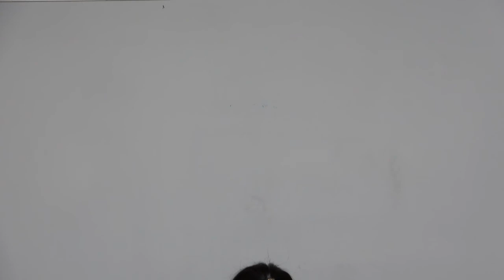ともべ幼稚園 9月22日のHappy Point